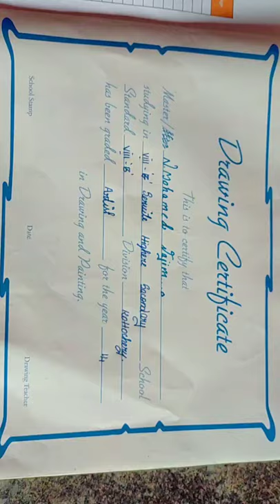NAJIM NATURE DRAWING